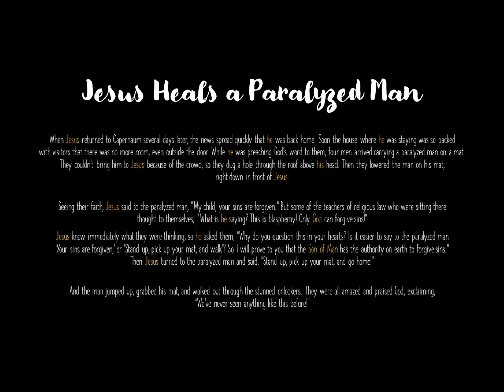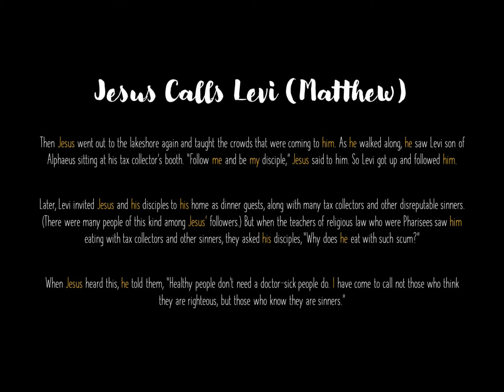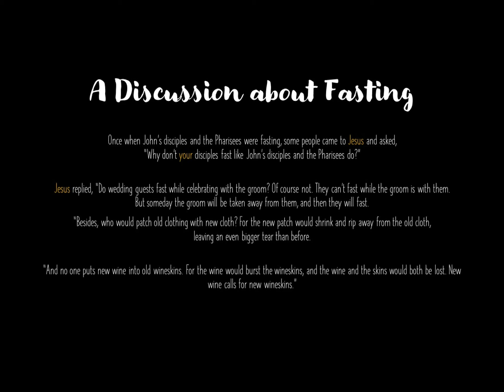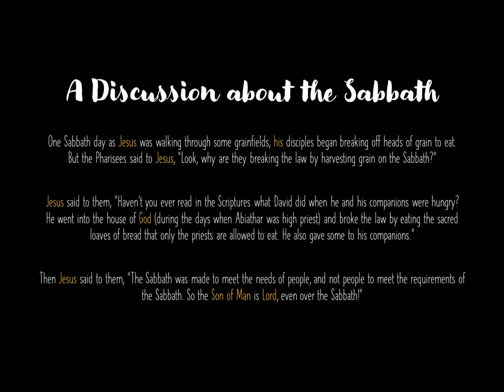Songs of Grace | Audio Visual Bible | Read Along | NLT | Mark 2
Sometimes quiet times are anything but quiet. Now you can listen to the spoken Word of God in bite-sized clips and read-along on screen as well.